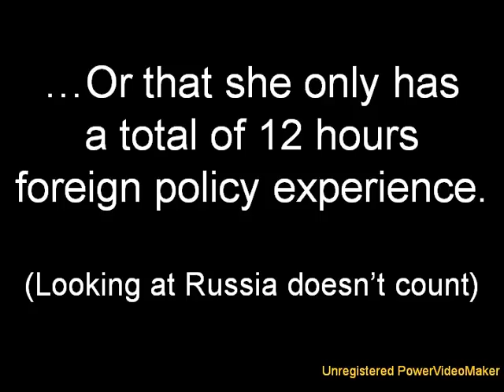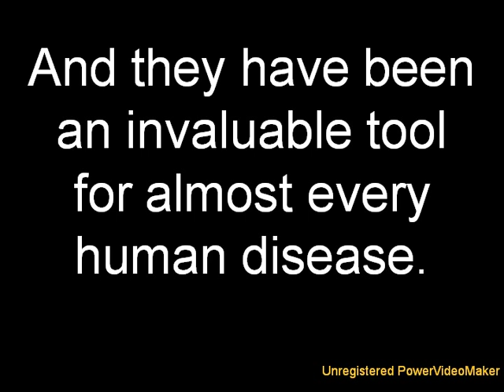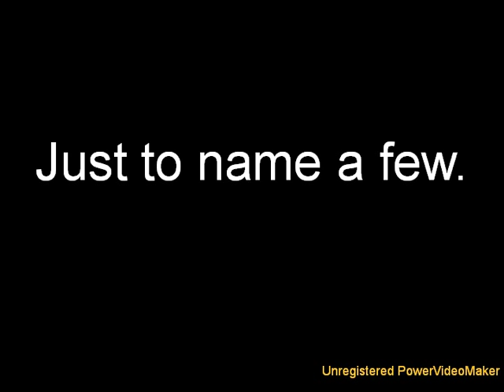Sarah Palin: Anti-Science, Anti-Research, Anti-Intelligence (Anti-Fruit Fly)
First Sarah Palin supports the teaching of religion in public schools (creationism) which John McCain is NOT opposed to.

Then she can't name a single newspaper she's ever read.

And now she comes out against fruit fly research.  Fruit flies are invaluable for all modern research on human diseases.

Guess she doesn't want to cure Autism, Schizophrenia, Bipolar Disorder, Alzheimer's, Cancer...

Oh and let's not forget the hockey mom with a $150,000 wardrobe and Joe the plumber who's a total fraud.

The entire McCain campaign is built on lies and fear. They are pro-Jesus and anti-Science, but yet they go to the doctor when they are sick instead of staying home and praying.  Why, because they know better and use these simple lies to sway the ignorant masses.